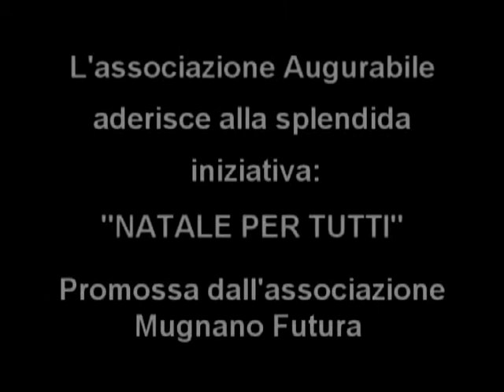augurabile_mugnano_futura_natale-2012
In occasione del Natale 2012, l'Associazione Mugnano Futura ha organizzato la manifestazione Natale per Tutti, VILLA RODARI a  Mugnano.

Domenica 23 Dicembre dalle 10.00 alle 18.00 in Villa Rodari (adiacenze stadio Mugnano) stand espositivi, attività ricreative, musica, teatro, cultura e tanto altro per un Natale. per tutti!
AugurAbile sposa la causa del progetto e partecipa con i ragazzi attivando un laboratorio creativo per portare il proprio contributo all'evento.

I ragazzi di AugurAbile, lavorando il polistirolo, hanno realizzato delle coccinelle portafortuna, come simbolo di augurio e solidarietà, che hanno donato alle persone presenti.
Un'altra occasione per stare insieme, per portare alla luce il talento che si nasconde in persone speciali come i diversamente abili.